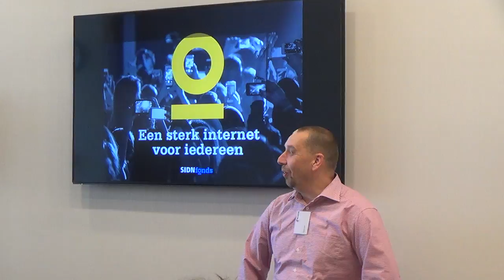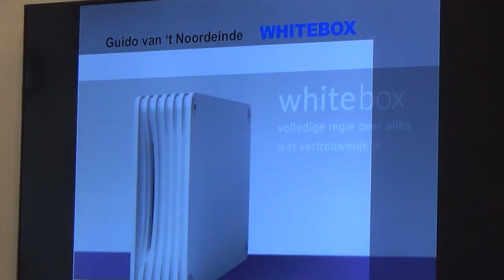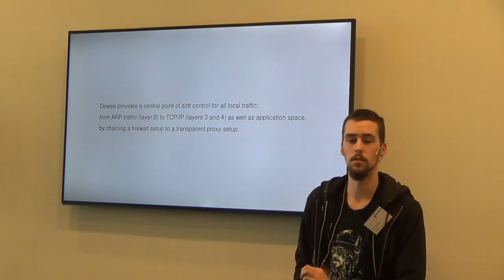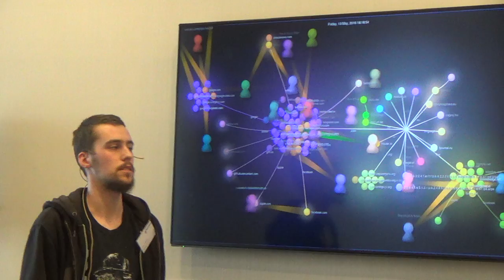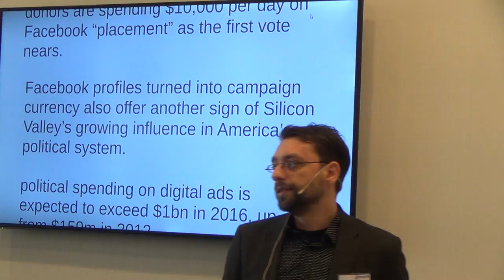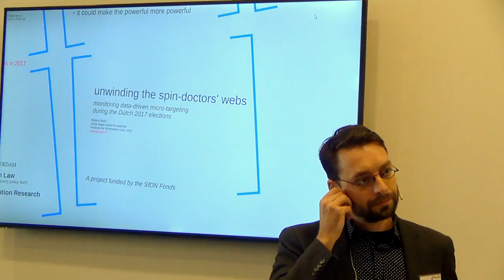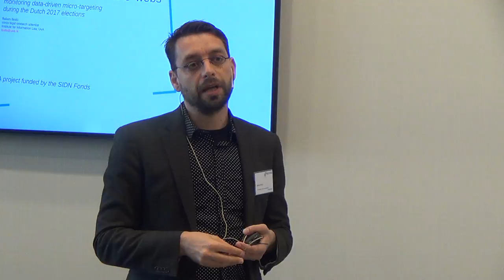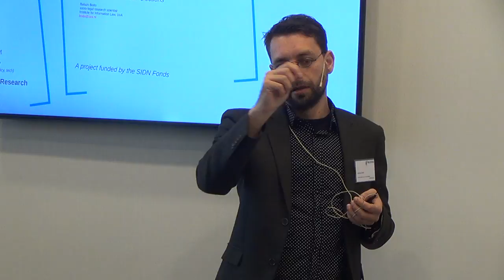SIDN Fonds - Dowse - Monitoring Data Driven Micro Targeting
Presentation 1 in Zaal 3 at the Spring 2016 conference of the Dutch Linux & Unix User Group NLUUG